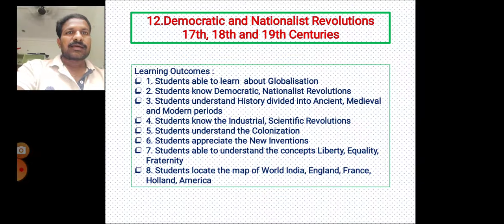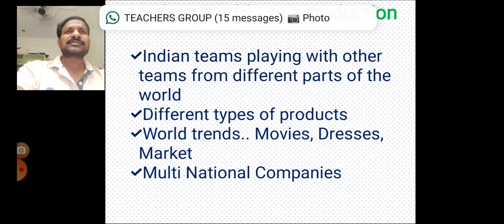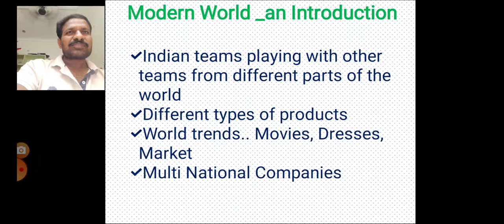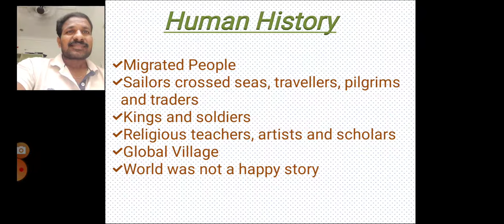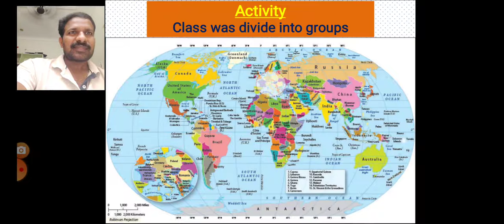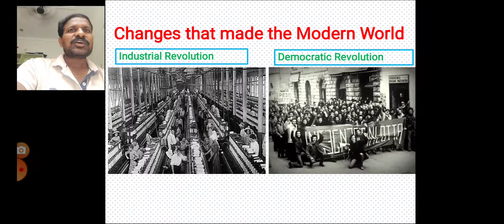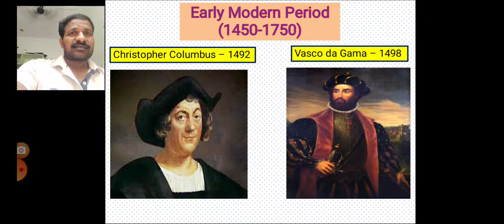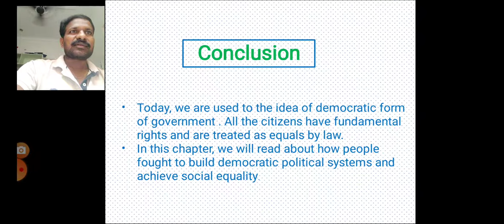12 Democratic & Nationalist Revolutions 17th, 18th&19th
IX EM SOCIAL ONLINE CLASSES